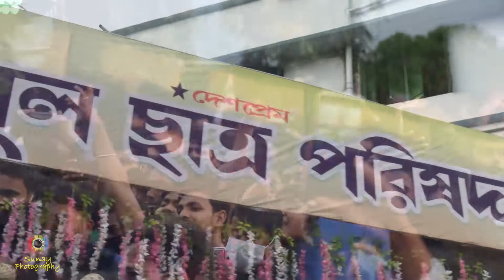Bagnan College # Annual Programme 2021 # Nikita Gandhi # HD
Bagnan College Nabin Baran 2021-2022